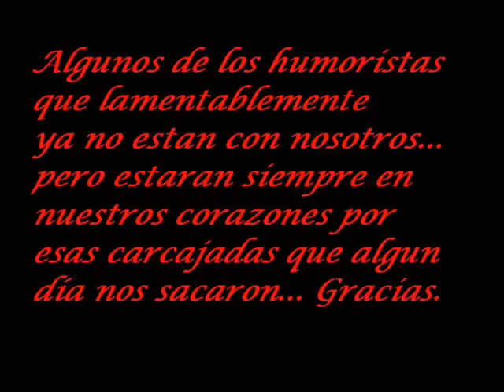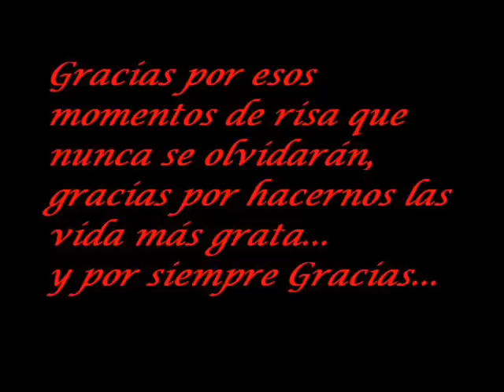Los Humoristas Que ya no Estan con Nosotros... [Q.E.P.D]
Eduardo Thompson, Helvecia Viera, Jorge Franco, Chicho Azúa... son solo algunos de los humoristas que nos dejaron... pero dejan impregnado si simpatía y alegria en nuestros corazones, chistes, sketch que nunca se olvidarán...